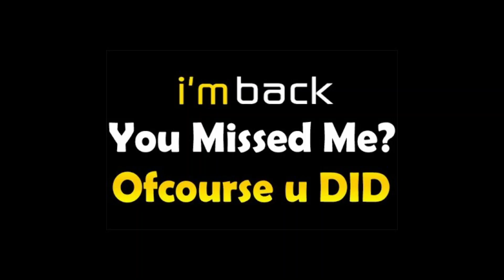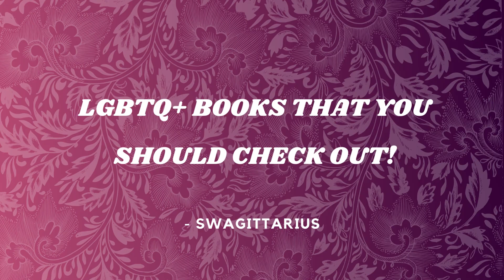LGBTQ+ Books You Should Read | 2 Years of Swagittarius | Sonal ❄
Hey everyone! Recommending 3 books based on the LGBTQ+ community that you should totally check out! 💖

Also, I am celebrating 2 years of this channel, and I want to thank all of you who have been a part of this channel and my journey, no matter how small it is, because you make me want to come back every single week, and I couldn't have done it without you. 💕

Do let me know if you have read these, or if you have more recommendations in the comments below.